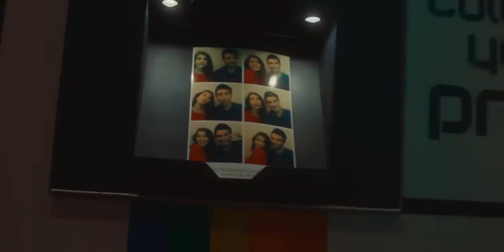Syra sheroz and sheroz sabzwari new movie trailer"Babilicious"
Syra sheroz
Sheroz sabzwari
Syra sheroz wedding
Syra baby girl
Syra sheroz movie
Syra and sheroz movie trailer